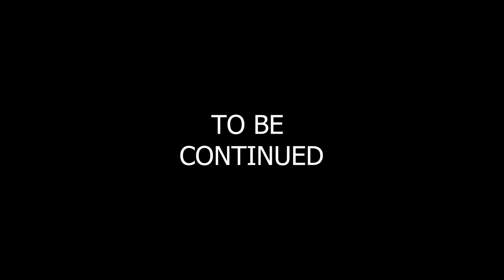Ferrari SF21 Steering wheel Paper craft, Part 1 | Charles Leclerc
This video is the part 1 of Charles Leclerc Ferrari SF21 Steering wheel Paper craft.